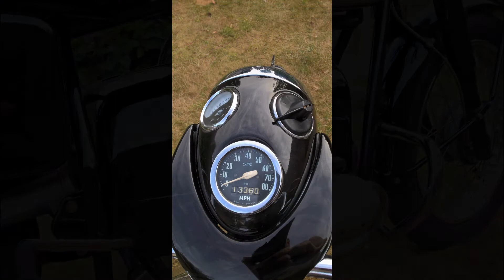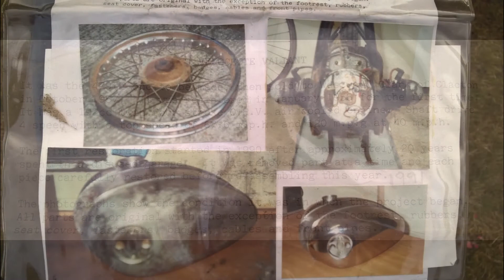Velocette Valiant owned and restored by Ron my late father.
NOW SOLD:  was for sale is my late fathers Velocette Valiant 200cc, proper restoration show winning bike, crank was last rebuilt 3 years ago and has done very few miles since, 3 owners including my mother. Tool kit and spare hub included. This will need fresh fuel, carb clean and battery to run. Has not run for 18 to 24  months but has been stored in a dry heated garage.